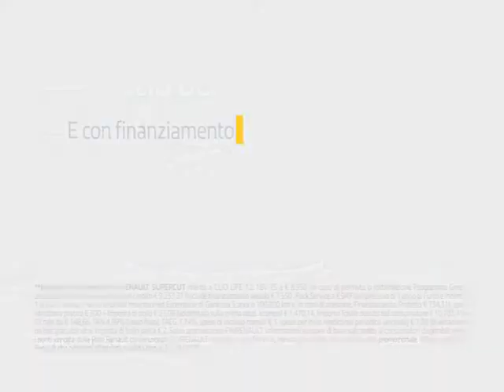renault clio spot marzo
guglielmo de nuzzo spa - casarano - maglie